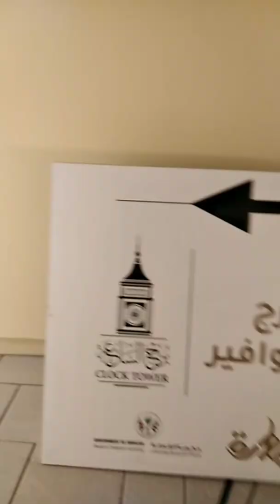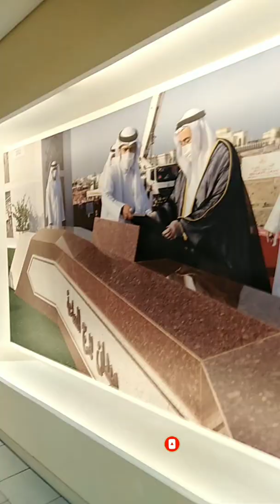Big Ben or The Clock Tower of Kalba Sharjah | wala sa planong gala 😊